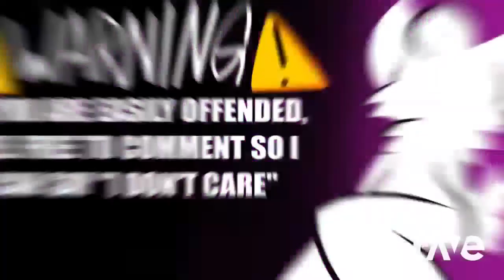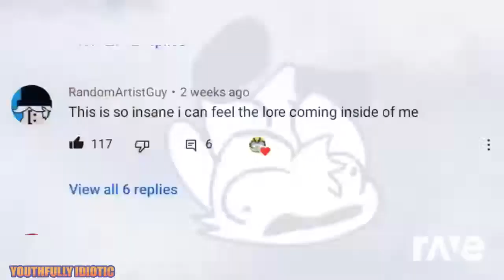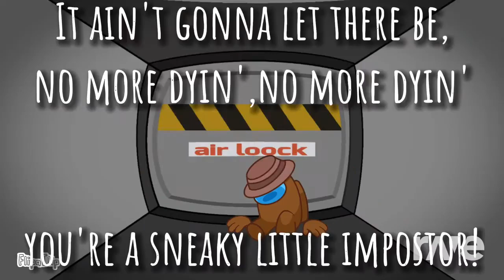emo boy x kiss the boys x amoung us songs by cg5